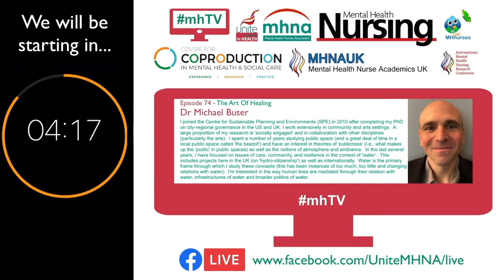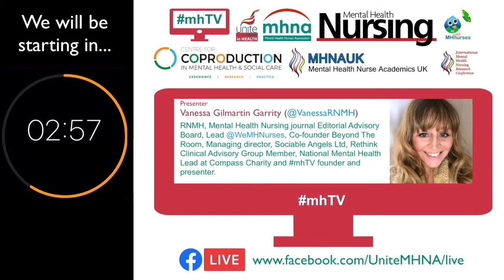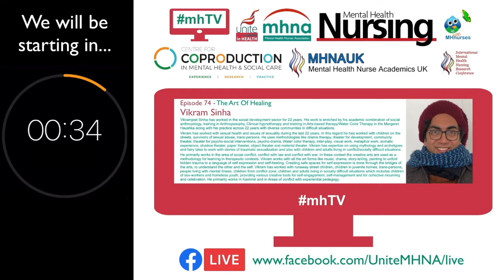mhTV episode 74 - The Art Of Healing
Welcome to episode 74 [originally broadcast on Wednesday 8 December 2021] of mhTV​​​​​​​​​​​​​. This week Vanessa Gilmartin Garrity spoke with guests Dr Michael Buser, Dr Nicola Holt, Anurupa Roy & Vikram Sinha about The Art Of Healing. N.B. This episode was recorded 'as live' on 2 December.

The Art Of Healing is an interdisciplinary research project that is studying the potential for the arts and art-based therapies to support the mental health and wellbeing of children affected by conflict. You can find out more from their

MB - I joined the Centre for Sustainable Planning and Environments (SPE) in 2010 after completing my PhD on city-regional governance in the US and UK. I work extensively in community and arts settings. A large proportion of my research is 'socially engaged' and in collaboration with other disciplines (particularly the arts). I spent a number of years studying public space (and a great deal of time in a local public space called 'the bearpit') and have an interest in theories of 'publicness' (i.e., what makes up the 'public' in public spaces) as well as the notions of atmosphere and ambiance. In the last several years, I have focused on issues of care, community, and resilience in the context of 'water'. This includes projects here in the UK (on 'hydro-citizenship') as well as internationally. Water is the primary frame through which I study these concepts (this has been instances of too much, too little and changing relations with water). I'm interested in the way human lives are mediated through their relation with water, infrastructures of water and broader politics of water.

NH - Dr Nicola Holt is an Associate Professor of Psychology at the University of the West of England (UW), Bristol, with scholarly interests in the psychology of creativity, and the arts for health and wellbeing. Nicola leads a special interest group on the arts and health at UWE (DRAW; is Co-Editor-in-Chief of the Arts & Health and Associate Editor for the International Journal of Art Therapy.

AR - Anurupa Roy is a puppeteer, puppet theatre director and puppet designer. She is the Founder and Managing Trustee of The Katkatha Puppet Arts Trust a puppet theatre group based in Delhi, India since 1998. She has a Diploma in Puppet theatre from DI (Dramatiska Institutet for Film,T.V , Drama and Radio ) at The University of Stockholm ,SWEDEN and has been trained in traditional glove puppetry, from La Scoula Della Guaratelle (School of Traditional Glove puppetry) in Naples , ITALY under Bruno Leone in 2002. She has been a Researcher in Residence- 2011- Deutches Forum DFP in Bochum, Germany and at Institute International de la Marionette Charleville- Mezeires in France. She has been a Pro Helvetia Artist(Swiss Arts Council) at Residence at Rote Fabrik in Zurich and guest faculty at World Arts and Cultures at UCLA in Los Angeles, USA.
She has directed over twenty five professional puppet theater productions which have toured festivals and venues across forty countries. She is a recipient of the Ustad Bismilla Khan Yuva Puraskar 2007 –National award for contribution to puppet theatre by the Ministry of Culture. She is currently the Trustee of UNIMA Puppeteers Trust, the Indian chapter of the Union International de la Marionette.

VS - Vikramjeet Sinha has worked in the social development sector for 22 years. His work is enriched by his academic combination of social anthropology, training in Anthroposophy, Clinical hypnotherapy and training in Arts-based therapy/Water Color Therapy in the Margeret Haushka along with his practice across 22 years with diverse communities in difficult situations.
Vikram has worked with sexual health and issues of sexuality during the last 22 years. In this regard he has worked with children on the streets, survivors of sexual abuse, trans-persons.
He primarily works in the area of social conflict, conflict with law and conflict with war. In these context the creative arts are used as a methodology for learning in therapeutic contexts. Vikram works with all the art forms like music, drama, story-telling, painting to unfold hidden trauma to a language of self expression and self-healing. Creating safe spaces for self-expression is done through the bridges of the arts, to understand the other and the self. He primarily works in Kashmir and in Areas of conflict with experiential pedagogy.